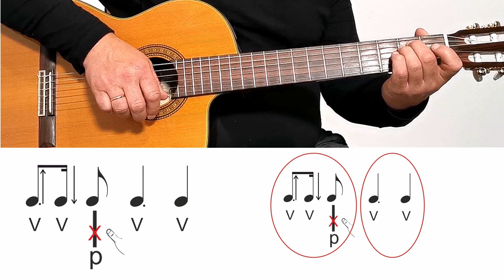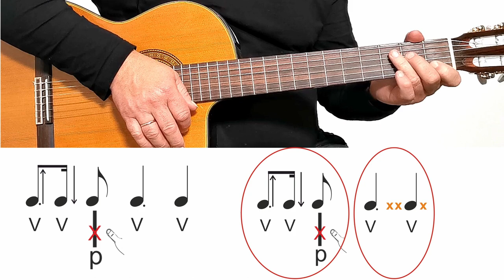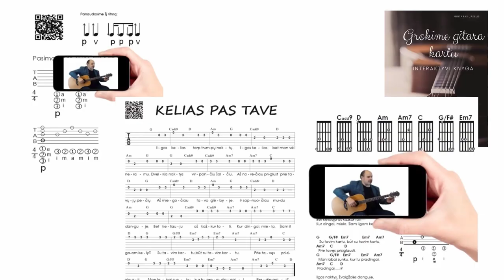Kabinantis ritmas 🎸 Mokomės groti gitara!